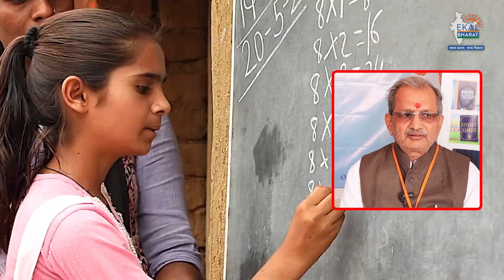Indian Rituals & Culture: श्रीहरि के माध्यम से आधुनिक भारत को सभ्यता से जोड़ रहा Ekal Abhiyan